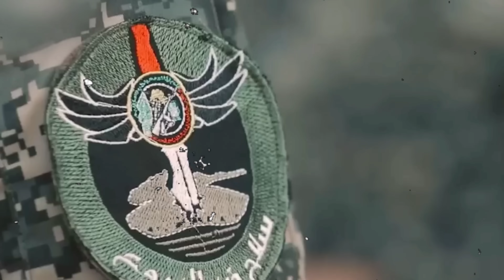सीजफायर गया चूल्हे में, हिजबुल्लाह ने बॉर्डर को लगा दी आग ! Earth Adventure In Hindi